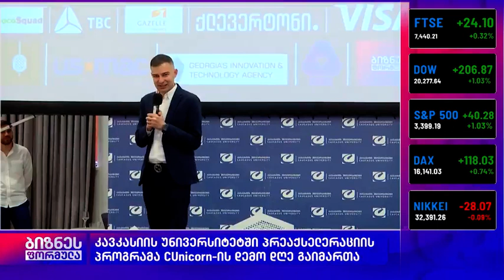CUnicorn-ის დემო დღე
🔹კავკასიის უნივერსიტეტის პრე-აქსელერაციის პროგრამის CUunicorn-ის დემო დღის შესახებ ბიზნეს ფორმულაში

CUnicorn-ში მონაწილეობის მიღება უფასოა და შეუძლიათ კავკასიის უნივერსიტეტის სტუდენტებისგან, კურსდამთავრებულებისგან და ადმინისტრაციული და აკადემიური პერსონალისგან შემდგარ (მინიმუმ ერთი გუნდის წევრი), ადრეულ საფეხურზე მყოფ სტარტაპებს, რომლებიც ქმნიან ან ეფუძნებიან ტექნოლოგიებს და მზად აქვთ პირველადი პროტოტიპი (MVP) ან ჩამოყალიბებული სამოქმედო გეგმა მის შესაქმნელად